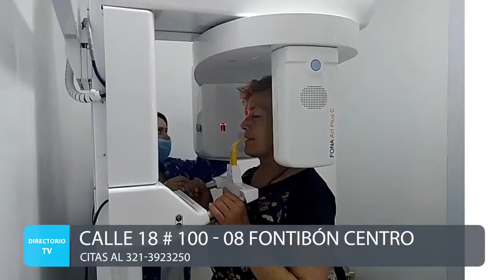Centro Radiologico E&Y en Fontibón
Centro Radiologico E&Y